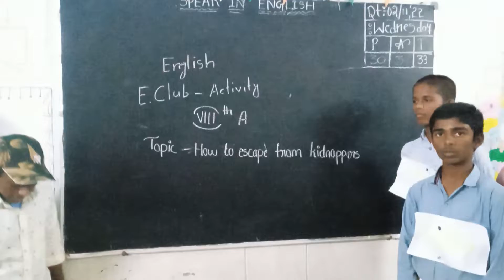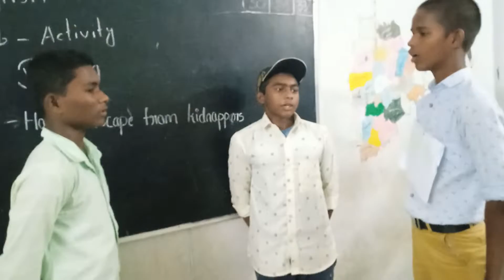mjp sspt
class 8 english skit
CCKUNTA